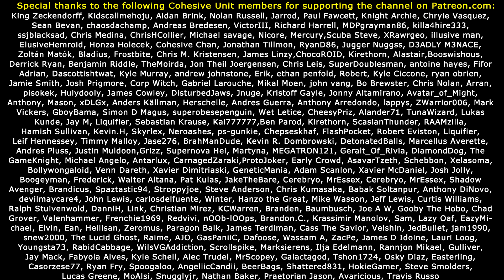FALLOUT 4 - CRAZIEST MODS SO FAR! (#4)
10) Rip A Guy's Arm Off And Beat Him To Death With It by Kentington

17) Female muscle normal maps for Jane Bod body replacer by Tigersan

29) Darth-Vader Armor with Havok Cloth Physics by invalidfate for porting and animation - Shigen the skyrim originate

The craziest mods that Fallout 4 has to offer! Part 4